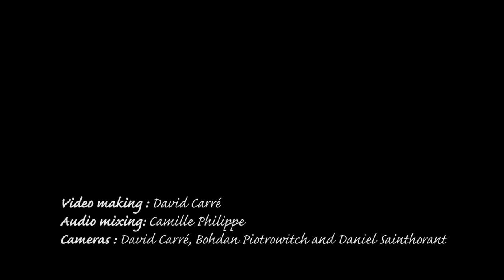BWS 2015 : Niamh Gallagher and John Blake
BWS 2015 : Saturday 21th February : Niamh Gallagher and John Blake